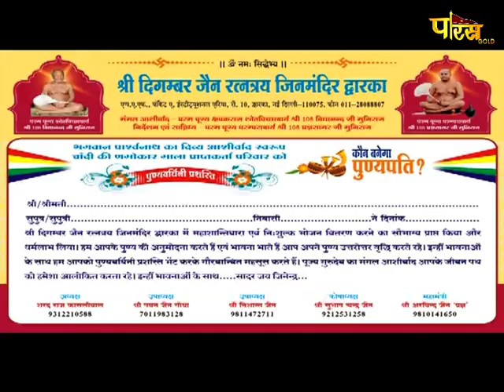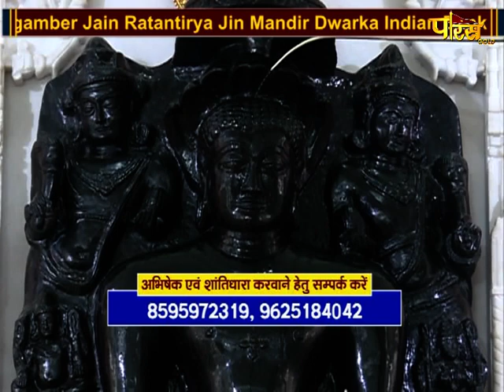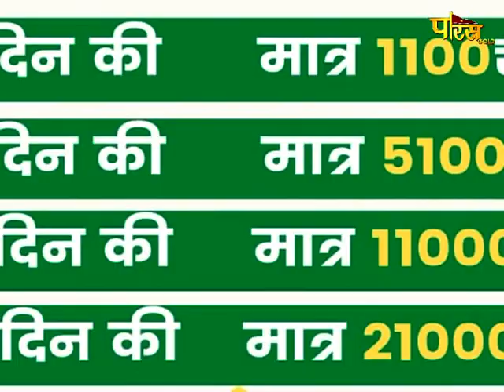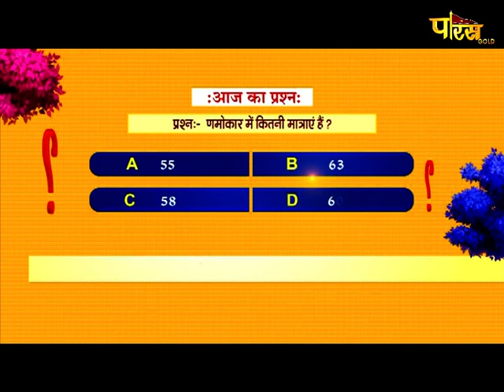Abhishek | अभिषेक एवं शांतिधारा | Dwarka, द्वारका, दिल्ली | Date:-13/02/21